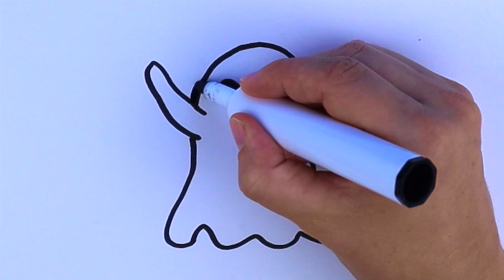Bolalar uchun kamalak ranglari bilan yoqimli sharpani qanday chizish mumkin / How to draw ghost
Bolalar uchun kamalak ranglari bilan yoqimli sharpani qanday chizish mumkin / How to draw a cute ghost with kids songs